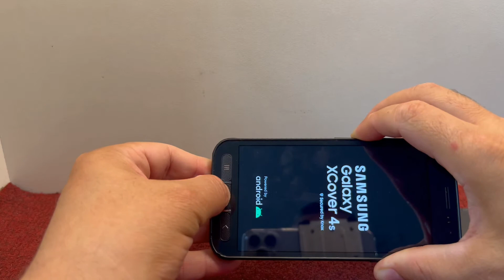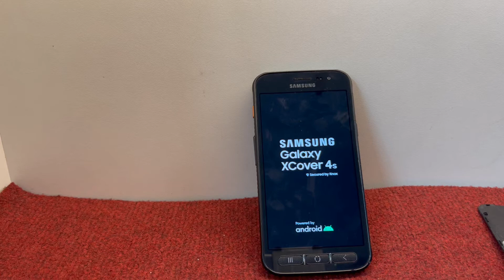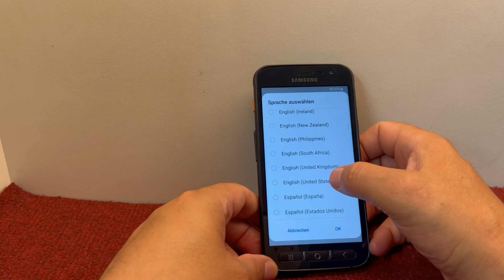Hard Reset Samsung XCover 4S